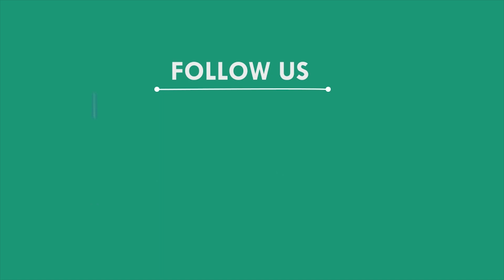ନିମ୍ନମାନର ରାସ୍ତାକାମକୁ ନେଇ ଉତ୍ତେଜନା, କେନ୍ଦୁଝର | KENDUJHAR NEWS